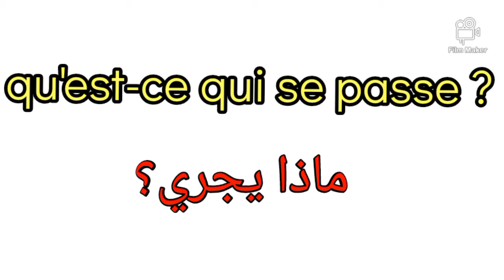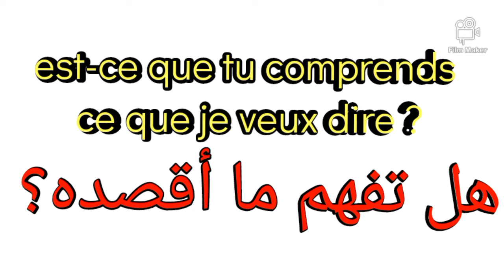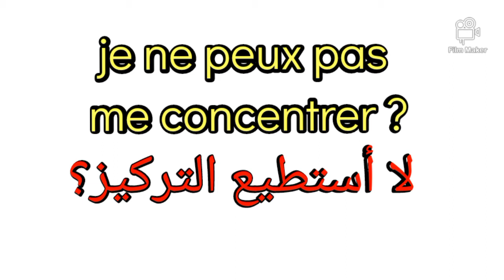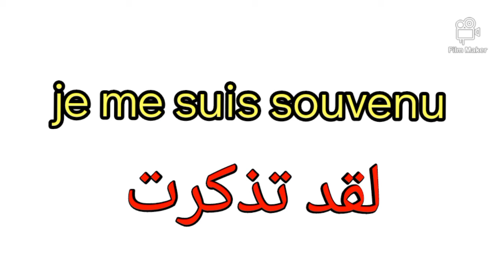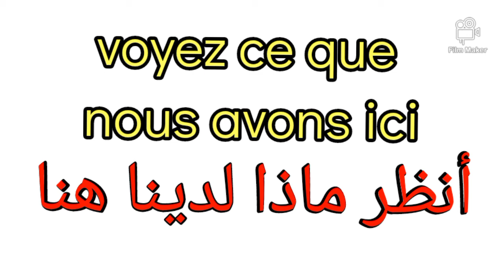الجمل و العبارات الأكثر استعمالا في الفرنسية يوميا لن تستغني عنها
الجمل الأكثر شيوعا في اللغة الفرنسية
الجمل و العبارات الأكثر استعمالا في اللغة الفرنسية
جمل و عبارات مهمة في الحياة
جمل و عبارات مهمة سهلة الحفظ
جمل مهمة للاستعمال اليومي بالفرنسية
جمل و عبارات سهلة الحفظ جمل يجب على كل المبتدئين في تعلم اللغة الفرنسية حفظها